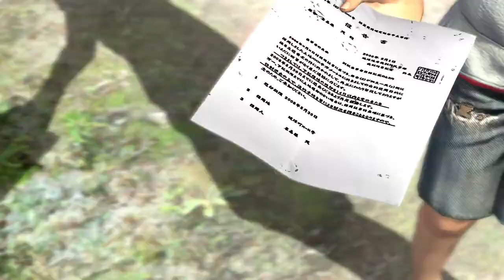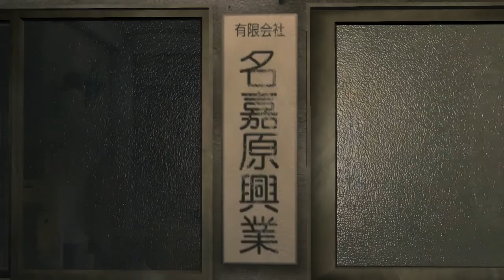Chapter 2 - Yakuza 3 Remastered Walkthrough #2 (No Commentary)